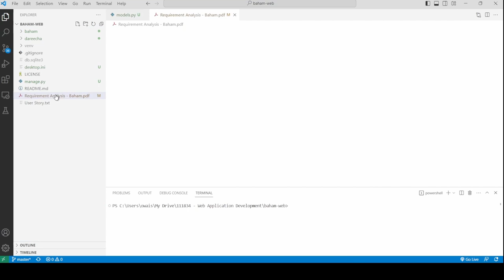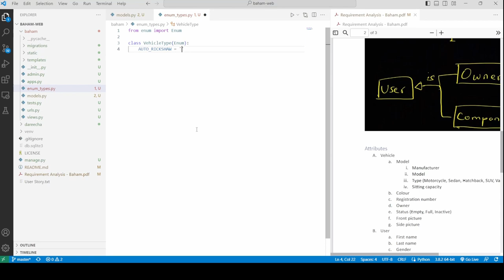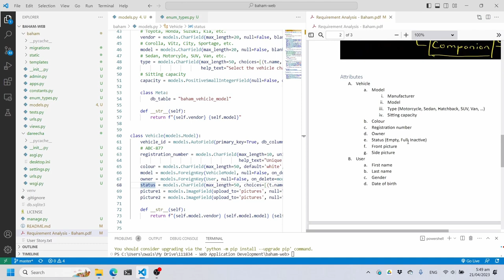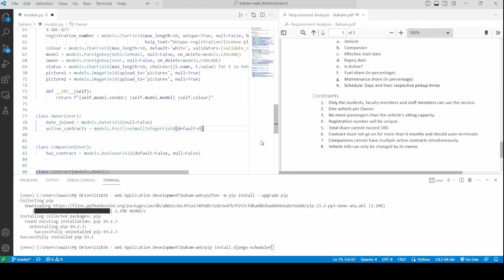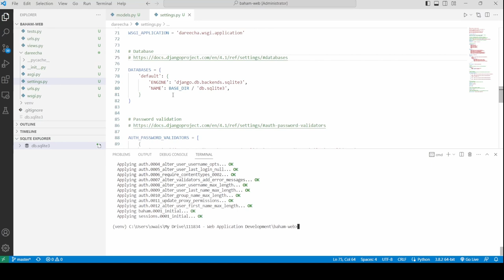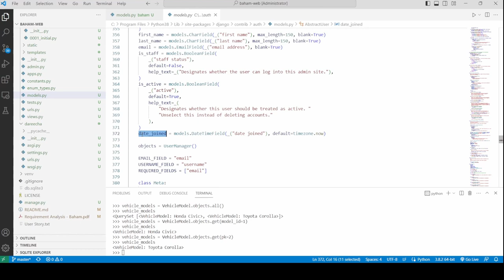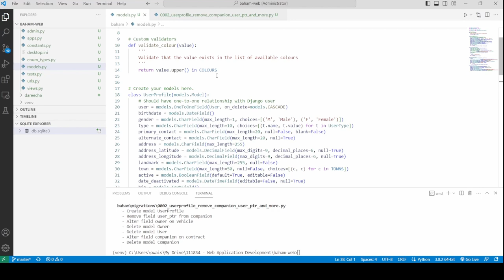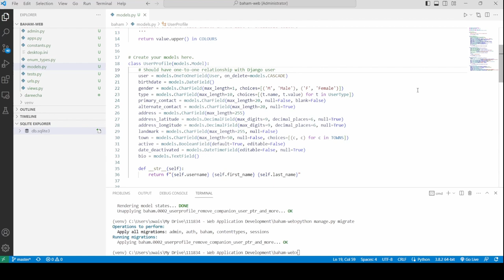Django CLI, Models and Migrations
Demonstration of creating Models in Django framework, using Django Command Line Interface for data manipulation and Django migrations for Baham application.
Models: 00:00
CLI: 34:20
Inheriting built-in Model class: 53:00
Migrations: 58:10